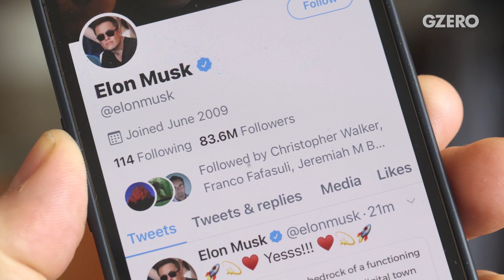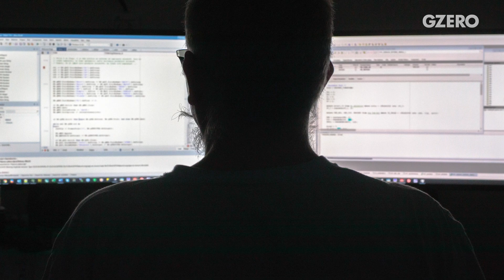Was Elon Musk Right About Twitter’s Bots? | GZERO World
Companies could easily get rid of fake accounts, but then businesses would lose out.

The world's richest man is trying to get out of buying Twitter because the social media platform has a lot more fake accounts than he thought.

But does he have a point? Certainly, says Facebook whistleblower Frances Haugen, who even recalls one social network with bots accounting for half of its users.

Companies could easily get rid of fake accounts, Haugen tells Ian Bremmer on GZERO World, but then businesses would lose out.

"If you can have a 1% drop in the number of users on your site, and you can have a 10% drop in the valuation of your company, that's huge," she says, adding that this discourages taking down networks of bots.